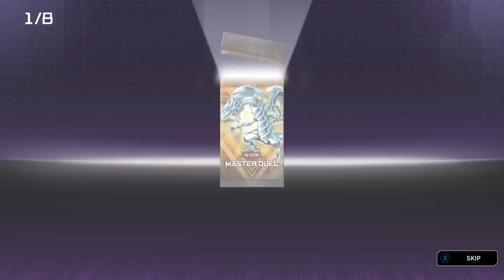Ranked Duels - Master Duel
Today we play in ranked on Master Duel.

Xbox - MrMisterXB1

PlayStation - MrMisterPS

Steam - MrMisterSTM